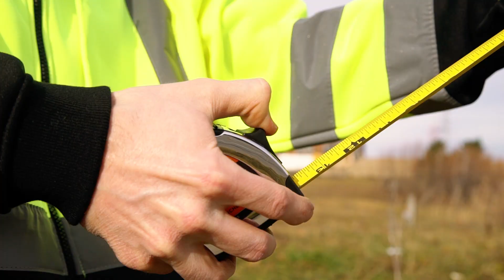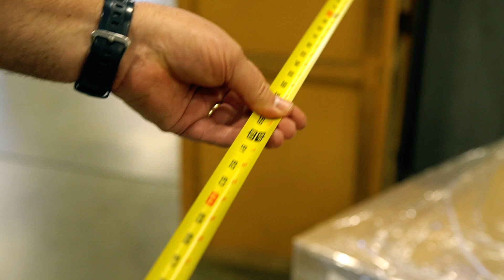KESON Chrome Series Short Tape Measures - Drainage Solutions Inc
KESON Chrome Series Short Tape Measures - Drainage Solutions Inc. KESON products are available